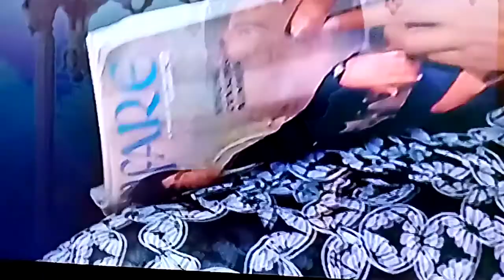नवीनता Романтический герой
Кино